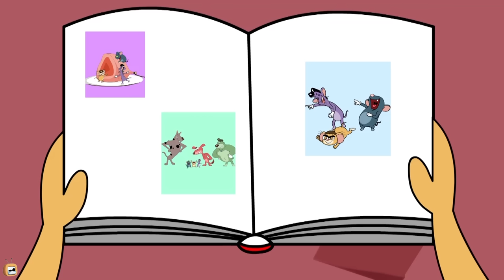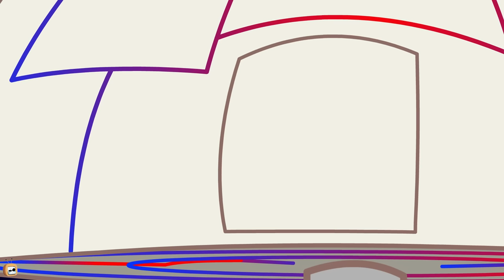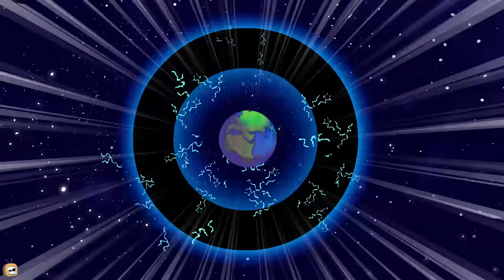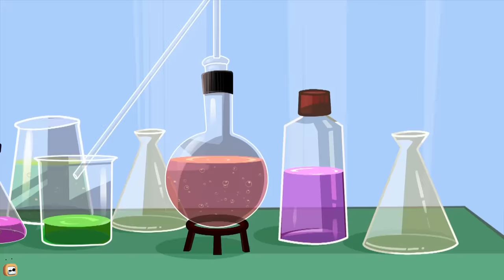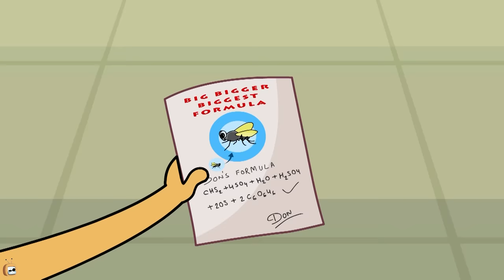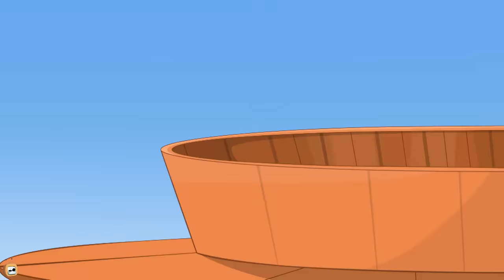Rat A Tat Mouse Fathers Day Special Funny Animated Doggy Cartoon Kids Show Chotoonz TV